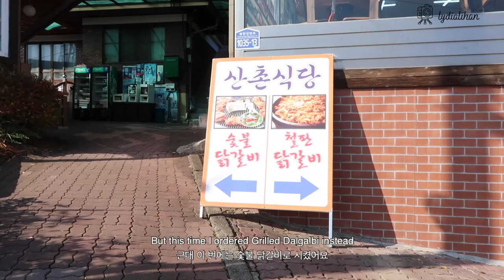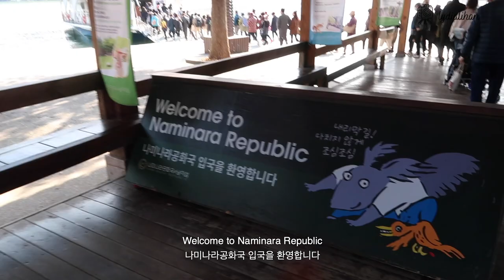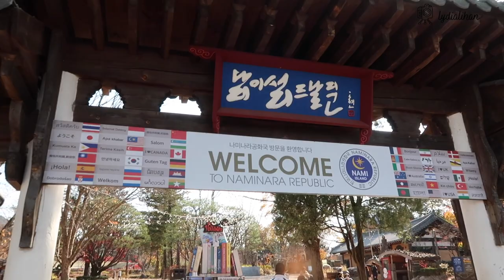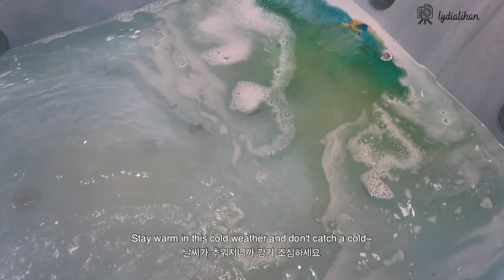Autumn in Korea 🍁🇰🇷 Nami Island, Chuncheon Dakgalbi ㅣ South Korea VLOG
Most Beautiful Place in South Korea 🍁🇰🇷
We decided to have a short trip to Nami Island which is located at Gapyeong. It is a must visit place if you are visiting South Korea in Autumn. One of the most famous drama "Winter Sonata" was shoot at this beautiful island! We ate Chuncheon Dakgalbi and took the ferry to the Island. You can either take the ferry or zipline ~ 😍 🥰

📍Nami Island 남이섬
1, Namiseom-gil, Chuncheon-si, Gangwon-do
강원도 춘천시 남산면 남이섬길 1

Follow for my more updates👇🏻